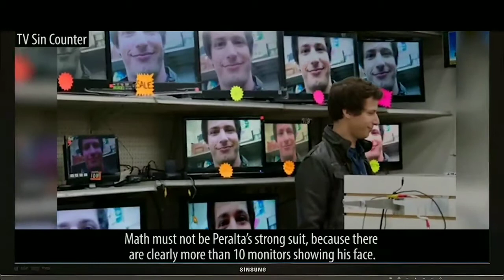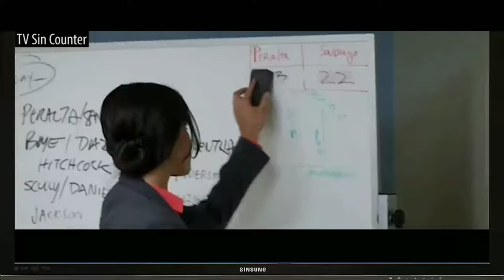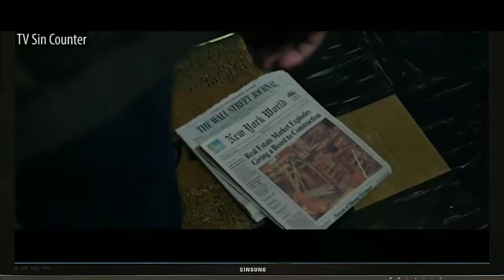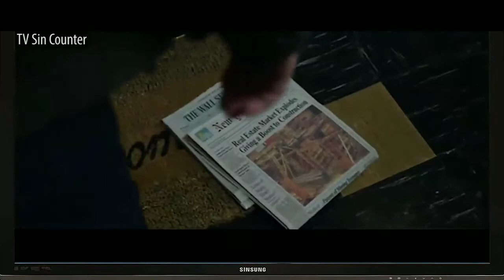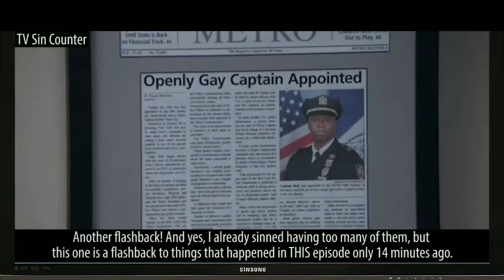Everything Wrong With: TV Sins- Brooklyn Nine-Nine "Pilot"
TV Sins does not do Brooklyn 99 any justice at all. For such a good show, the sins video is very bad. Here's Everything Wrong With: TV Sins- Brooklyn Nine-Nine Pilot.

*this video is not for children due to explicit content

True Facts is a channel that does mainly Cinemasins and Cinemawins type videos but we also have done other stuff and will in the future.